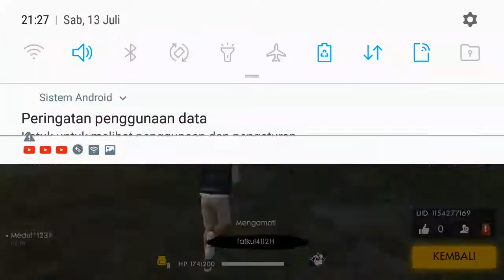TEGAR ● GEMING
Kaco